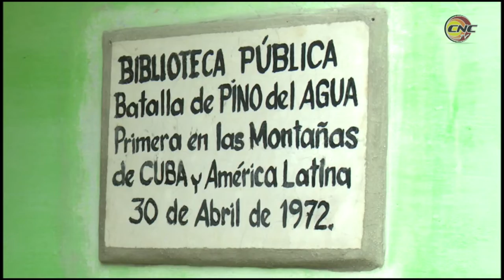Cumple 50 años de fundada primera biblioteca de montaña de Cuba y Latinoamérica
La primera biblioteca de montaña fundada en Cuba y Latinoamérica
cumplió 50 años de creada. Hasta esa institución ubicada en plena cordillera de la Sierra Maestra llegaron
especialistas y directivos del sector cultural en Granma para celebrar la fecha junto  a los lugareños.